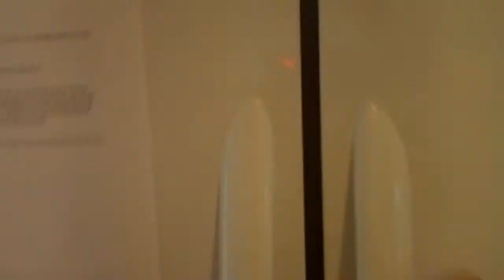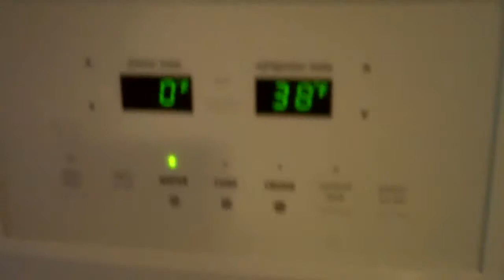Stuarts Draft House 106 Gerties Lane 3 bedroom 1 Bath VA Virginia 24474